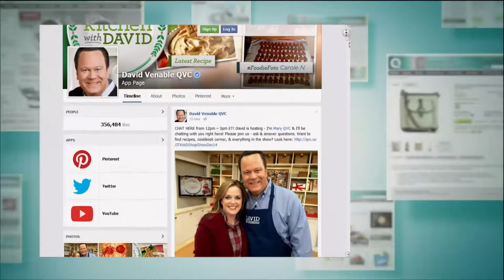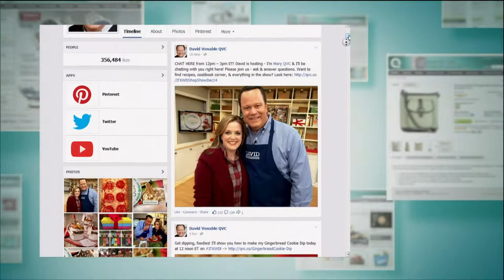Masterbuilt Cinnamon 4 Rack Digital Electric Smoke w/Remote, Cover with David Venable